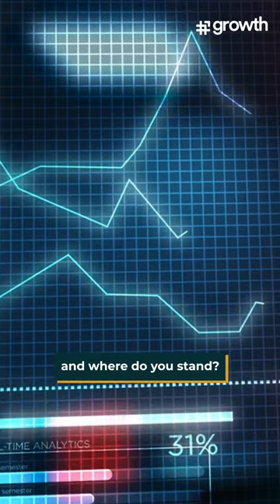How to Reduce Churn Rate by Using Relevant Communication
Take time to talk to customers and create relevant communication to reduce churn rate, says Ankit Bansal, Head of Digital Marketing at Dubai-based 6th Street.

In the full video, the panel speakers discuss the following:
 - The right strategies that help balance acquisition and retention
- What relevant and consistent customer engagement and communication looks like
- How to build a winning strategy by combining soft retention with brand advocacy

for more such videos on insightful customer engagement strategies from other GROWTH events